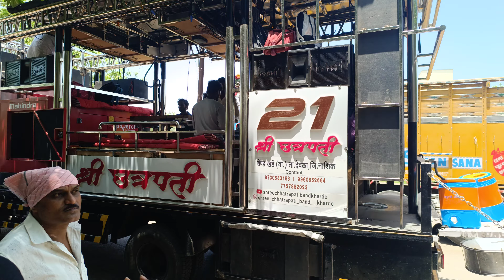🥁🎷सांबळ | Sambal | Shree Chatrapati Band Kharde | श्री छत्रपती बॅन्ड खर्डे🎹🔊🎧🎧band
maharashtra band
band song
band band
top khandeshi song
amalner band sambal
amalner band
amalner band party
band amalner
band amalner all
band ahirani song
shree chhatrapati band kharde
shree chatrapati band
shree chatrapati band kar de
shree chatrapati band new gadi